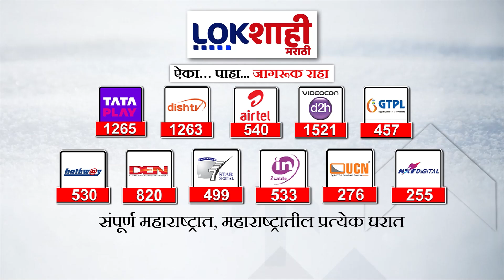Abdul Sattar : संभाजीनगरच्या पालकमंत्रीपदासाठी अब्दुल सत्तार इच्छुक | Lokshahi Marathi